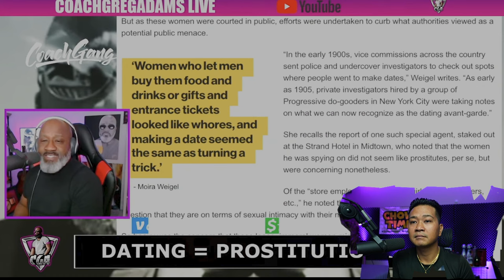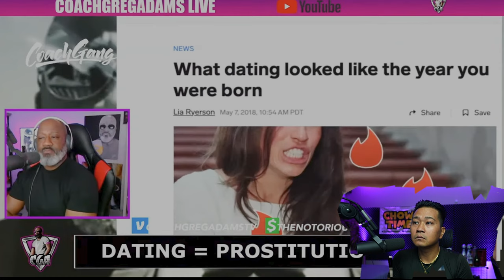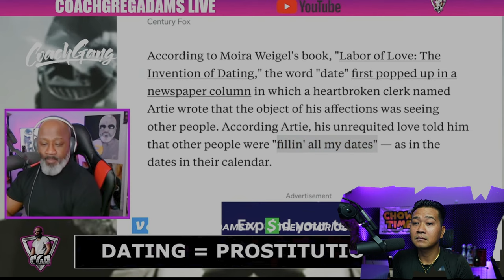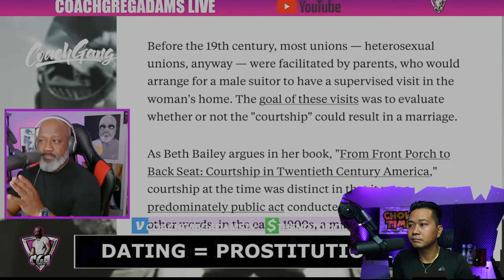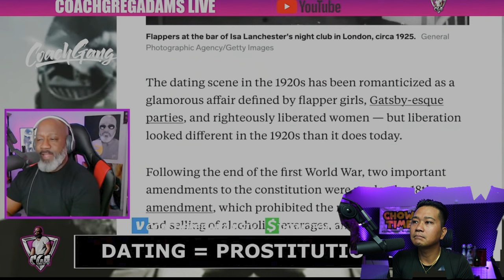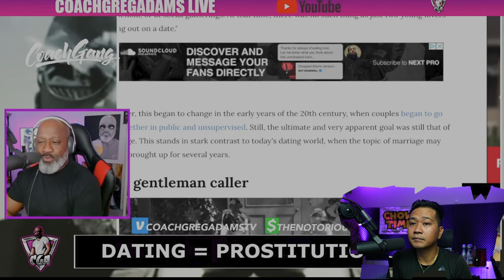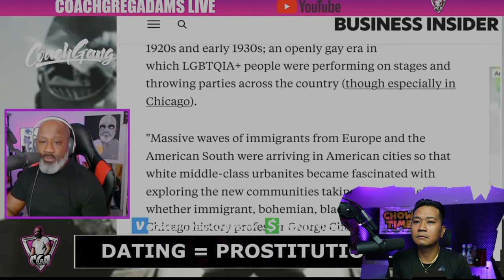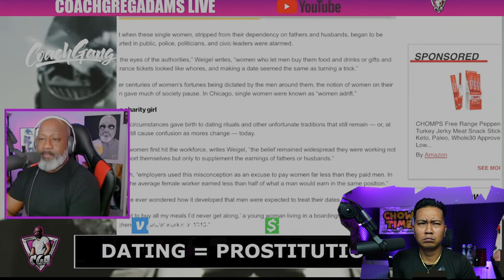How Dating Is Directly Linked To Pros-Titution And Differs From Courting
Channel :  @cgareacts